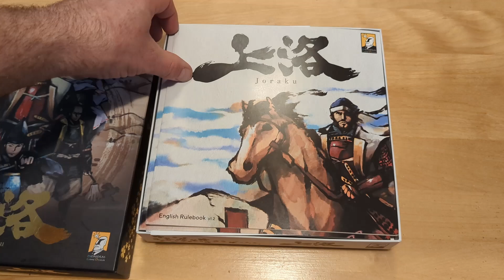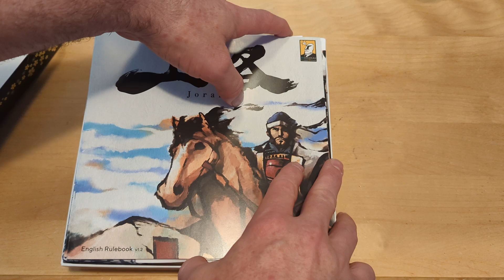Atelier du Meeple - Les trésors cachés: Joraku + son rangement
Un jeu ma foi bien pensé et très stratégique. Joraku on organise et on vous le présente.